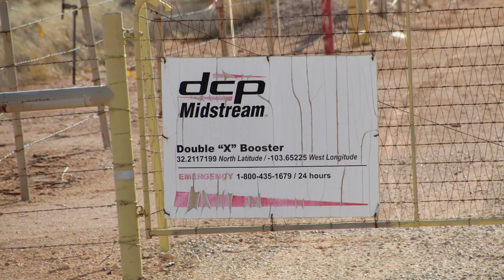DCP Midstream Double X Booster Compressor Station, Lea County, NM (Jan 2019)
DCP Midstream
Double X Booster Station
Jal, Lea County, NM
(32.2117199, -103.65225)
Filmed 1/11/2019